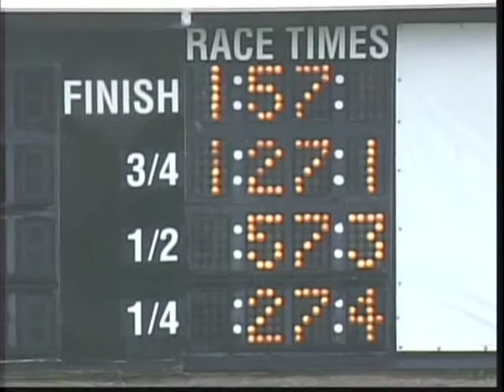MSOA-TV: June 9 Qualifiers 1-4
Qualifying races at The Meadows, June 9, 2010, Races 1-4